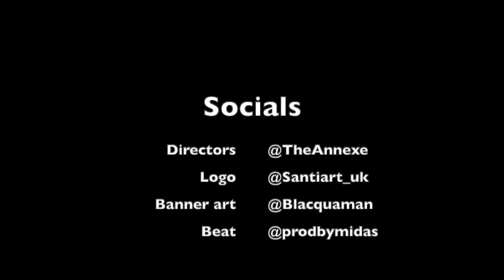🕊️🕊️🕊️(Rayn£$Lane) TerrorRL - No Lie Reaction